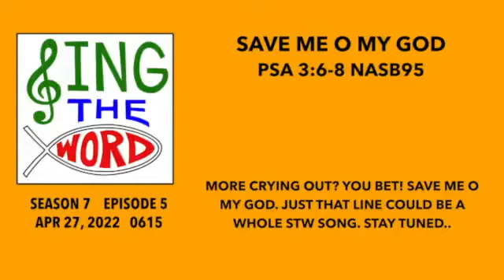SAVE ME O MY GOD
SAVE ME O MY GOD!! Cry out, and He will send help. Teeth-smashing help!